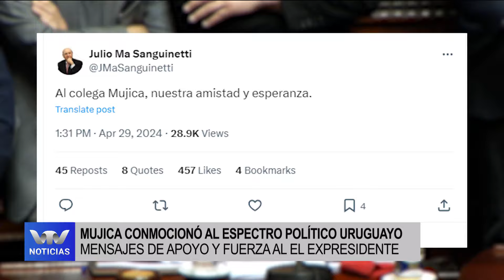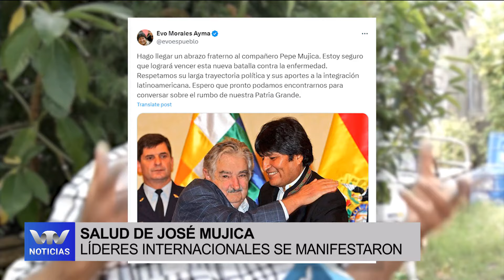VTV Noticias | Edición Mediodía 30/04: parte 2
0:00 Cosse: no decide postura ante el plebiscito
1:55 Raffo presenta sus propuestas para el Sistema de Salud
5:10 Anuncio del estado de salud de Mujica y sus repercusiones
9:04 Dra. Laura Vera, presidenta de la Sociedad Oncológica del Uruguay sobre el cáncer de esófago.